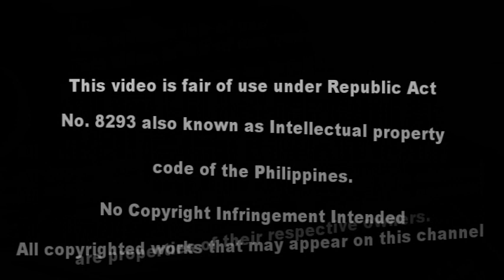The Flame || Chris Austria || Cover song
This is the song that will make you cry
even though you are going through nothing

And from an era when music and songs
were really made from the heart

"The Flame" is a power ballad written by British songwriters Bob Mitchell and Nick Graham.
The song was released in 1988 by the American rock band Cheap Trick
and the first single from their tenth album Lap of Luxury.

the ff video and music in this content is for entertainent only